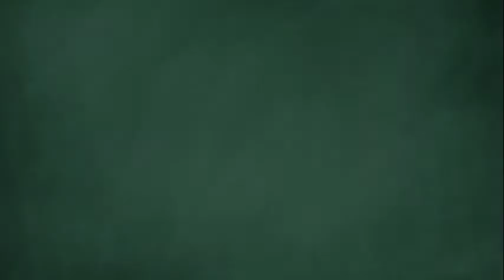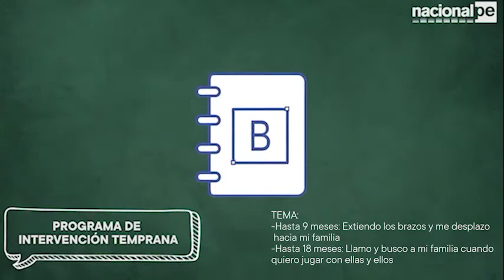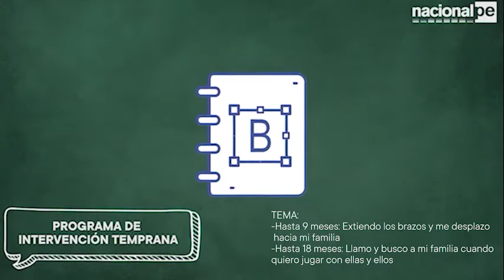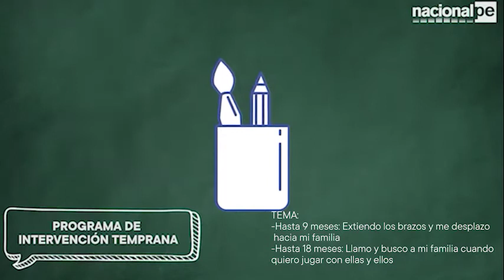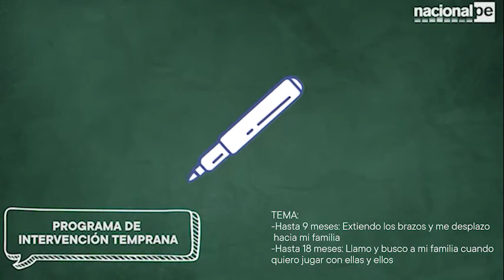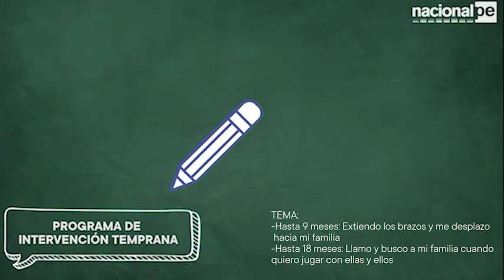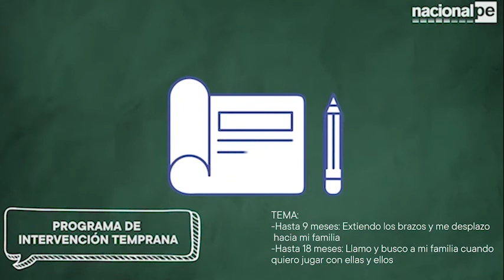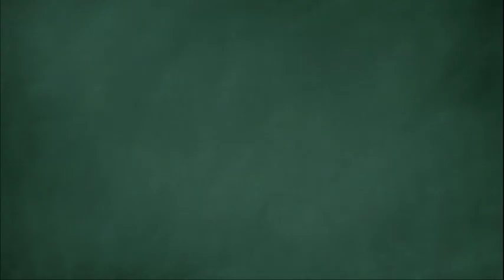APRENDO EN CASA - PRITE - 07/09/20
Sesión 39
Hasta 9 meses: Extiendo los brazos y me desplazo hacia mi familia
Hasta 18 meses: Llamo y busco a mi familia cuando quiero jugar con ellas y ellos